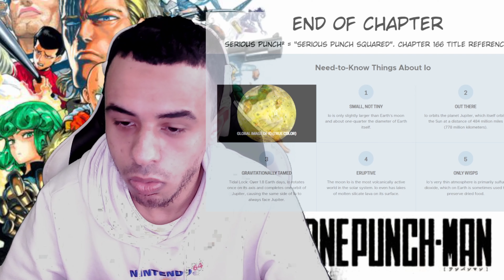One Punch Man Chapter 167 | Saitama's Most POWERFUL Attack 😱